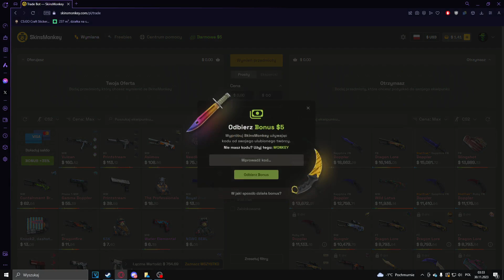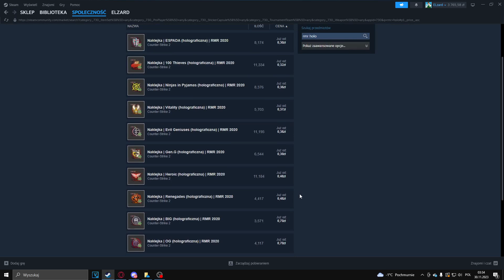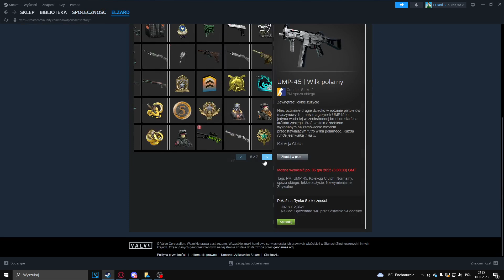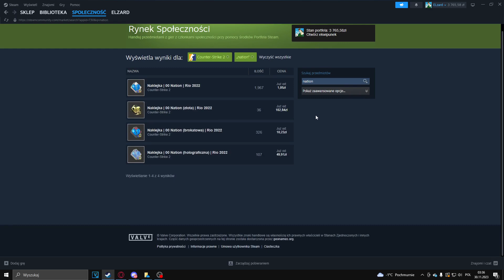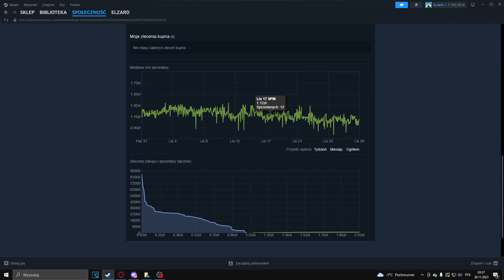3 Przedmioty w które warto teraz Inwestować!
Polecam Stronke Casehug z kodem ELZARD